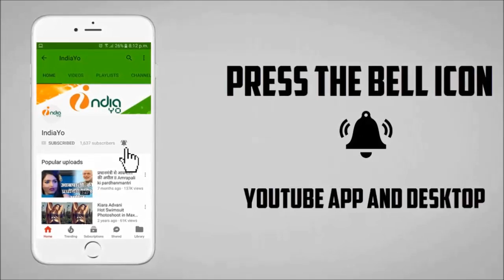मां तुझे सलाम - Maa Tujhe Salaam - Bhojpuri Movie 2018 - First Look - Pawan Singh - News